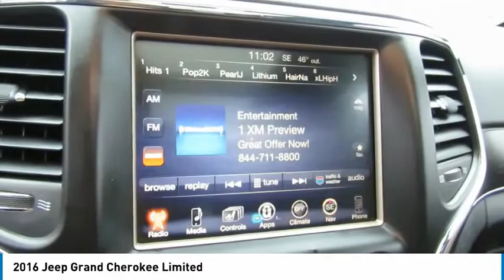2016 Jeep Grand Cherokee Delaware, Powell, Dublin, Marion, Columbus, OH GC363734B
Brilliant Black Crystal Pearlcoat Used 2016 Jeep Grand Cherokee available in Delaware, Ohio at
2016 JEEP GRAND CHEROKEE Delaware, OH
Stock# GC363734B

2815 Stratford Rd.

*DESIRABLE FEATURES:* PANORAMIC ROOF, NAVIGATION, BACKUP CAMERA, REMOTE START, HEATED SEATS, COOLED SEATS, HEATED STEERING WHEEL, 4X4, HEATED REAR SEATS, REMOTE ENTRY, BLUETOOTH, LEATHER, BACKUP SENSORS, MULTI-ZONE A/C, FOG LAMPS, POWER LIFT GATE.

*SERVICE & MAINTENANCE COMPLETED:* Stock# GC363734B FEATURES NO LESS THAN $1,085 IN PREVENTATIVE MAINTENANCE & SAFETY EQUIPMENT UPGRADES including the following items: Replaced Rear Brake Pad & Rotors, Performed A Complete Inside & Out Vehicle Detail, Performed A Comprehensive 125-point Inspection Along With An Oil & Filter Change, New Wipers & Tire Rotation, Replaced The Cabin Air Filter, Replaced The Air Filter, and Replaced The Windshield Wipers!

This four wheel drive 2016 Jeep Grand Cherokee Limited features an impressive 3.60 Engine with a Brilliant Black Crystal Pearlcoat Exterior with a Black Leather Interior. With only 107,710 miles this 2016 Jeep Grand Cherokee is your best buy in Delaware, OH.

*TECHNOLOGY FEATURES:* This 2016 Jeep Grand Cherokee in Delaware,OH Includes: Keyless Start, U-connect Infotainment System, Steering Wheel Audio Controls, Satellite Radio, Anti Theft System, Memory Seats, Auxiliary Audio Input, Built in Equalizer, MP3 Compatible Radio, Garage Door Opener, Memory Mirrors, AM/FM Stereo

*STOCK# GC363734B PRICED BELOW MARKET RETAIL VALUE!* Performance Chrysler Jeep Dodge Ram has this 2016 Jeep Grand Cherokee Limited ready for a quick sale today. Don't forget Performance Chrysler Jeep Dodge Ram Delaware will buy or trade for your car, truck, SUV, van, motorcycle and/or ATV!

Performance Chrysler Jeep Dodge Ram of Delaware serves Delaware, Westerville & Marion OH. You can also visit us at, 2815 Stratford Rd Delaware OH, 43015 to check it out in person!

*EXTERIOR OPTIONS:* From Marysville to Marion you'll arrive in style with exterior options like: Aluminum Wheels, Privacy Glass, Cargo/Bed Lamp, Auto Headlamp, Spoiler / Ground Effects